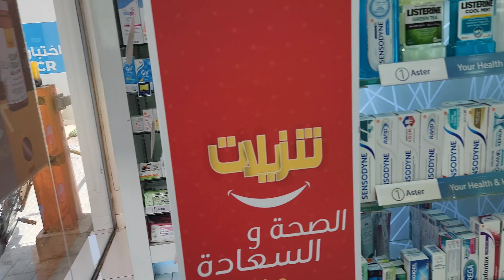Busy Routine of Indian Mom with a toddler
And also kindly write down your suggestions, feedbacks or queries in the comments section.